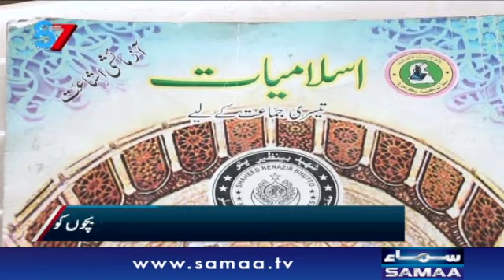7 se 8 - Kiran Naz - Dr. Abdul Qadeer Khan | SAMAATV - 11 Oct 2021